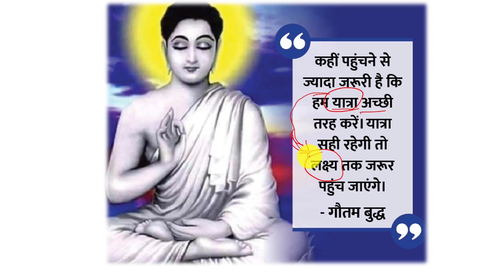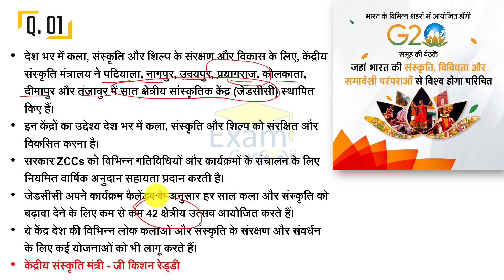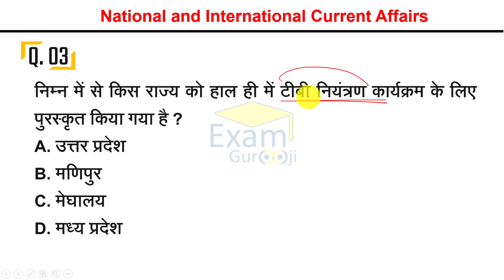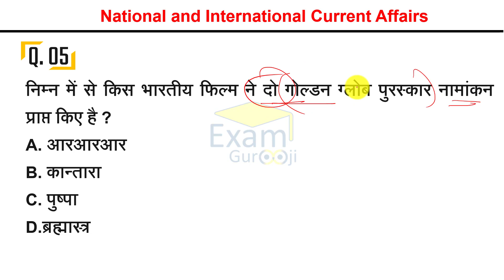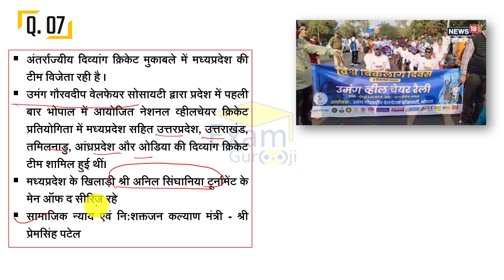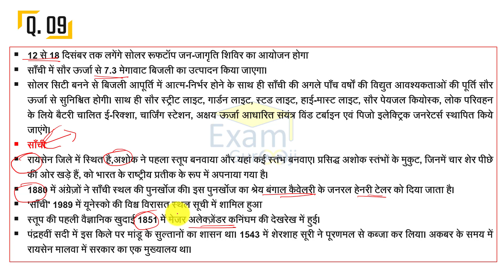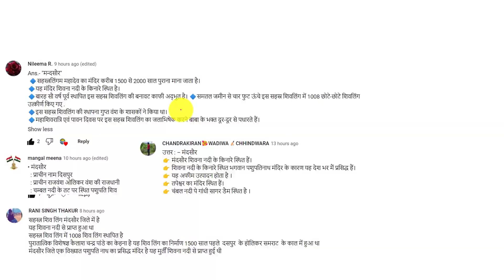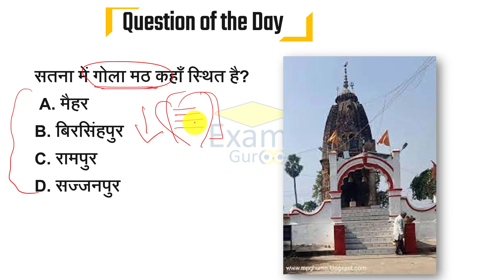मध्यप्रदेश Daily Current Affairs || 15 December 2022